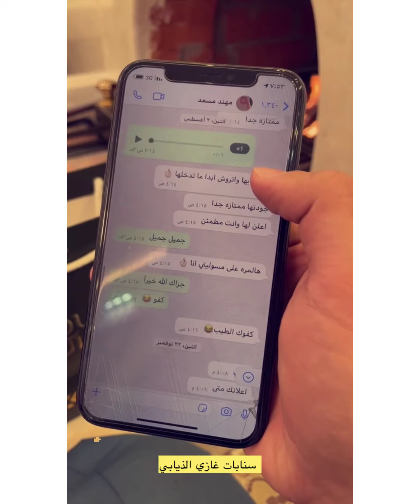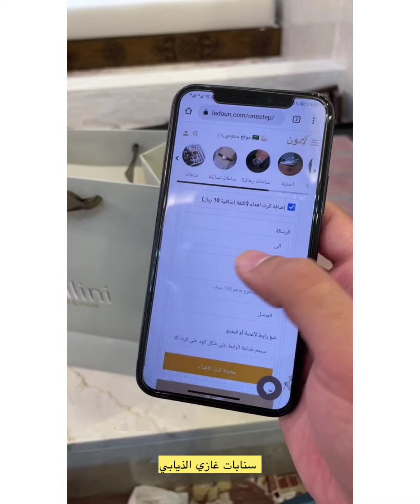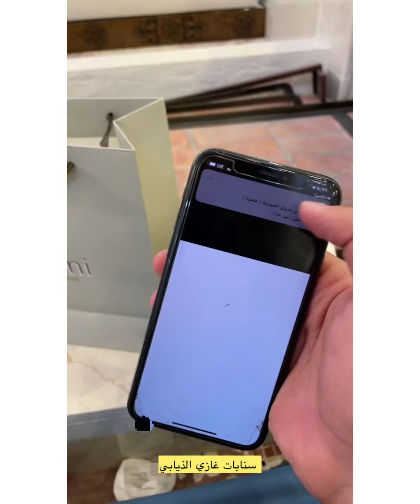سنابات غازي_الذيابي